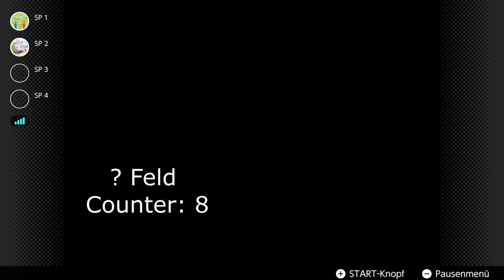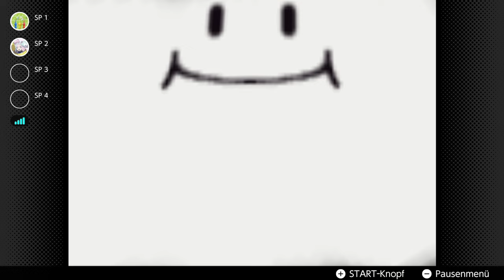Yoshi's Tropical Island ist eine ganz normale Map... | Mario Party 1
Öffne mich und du bekommst einen Keks 🍪 c:

F an den Toad :(

 🎮Spiel: Mario Party 2
⌨Plattform: N64 (NSO)
 ❔Genre: Party

⏲️Timestamps:
bin faul sry